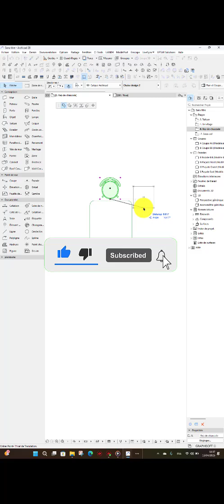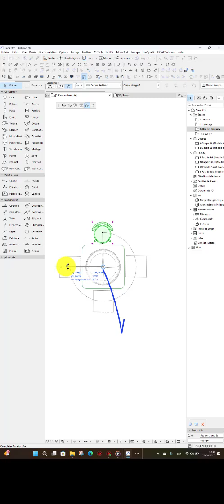COMMENT FAIRE UNE COPIE MULTIPLE SUR ARCHICAD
Faciliter votre travail dans ArchiCAD avec cette astuce.